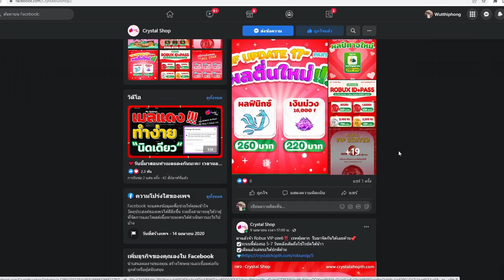Blox Fruits ผลที่ตบโมจิได้สบายๆ พวกเห่อโมจิต้องร้อง!!